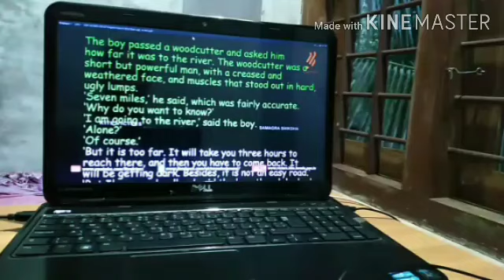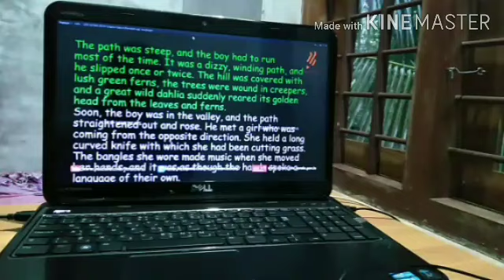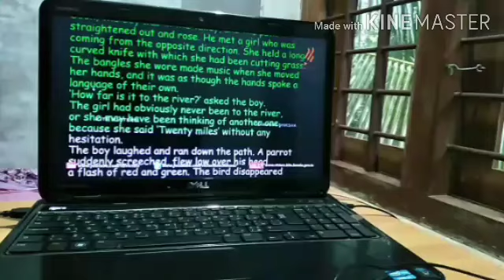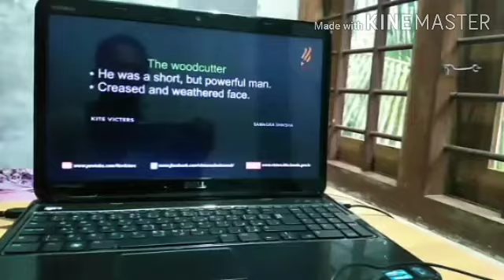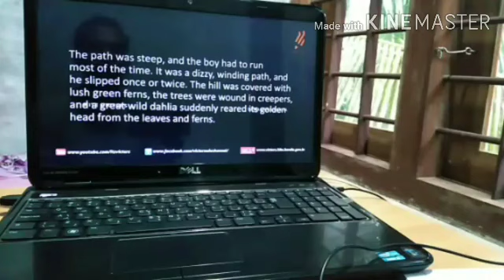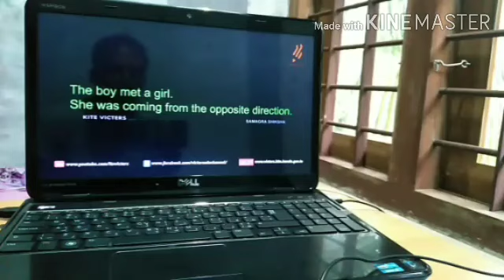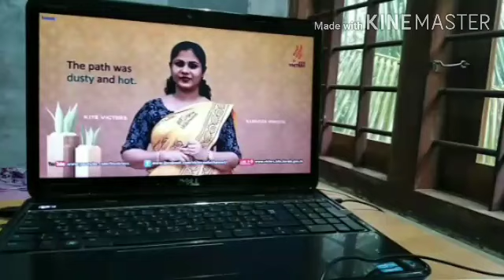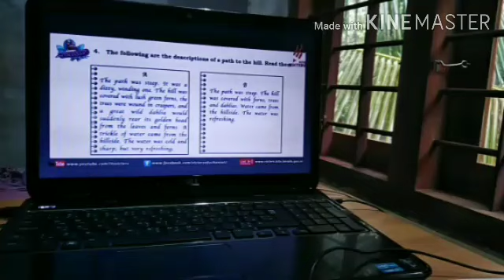KITE VICTERS STD 7 ENGLISH CLASS WITH MALAYALAM AND ACTIVITY 09/07/20